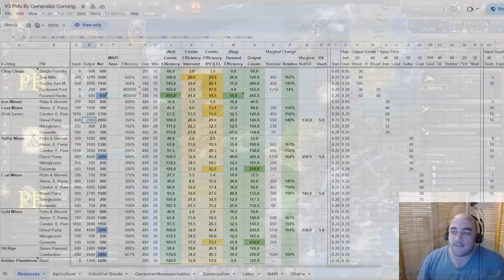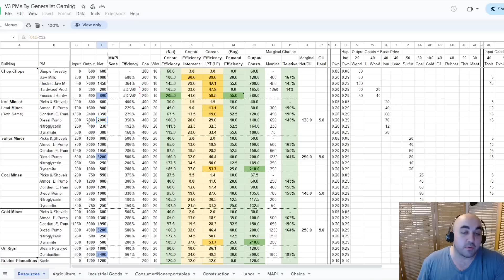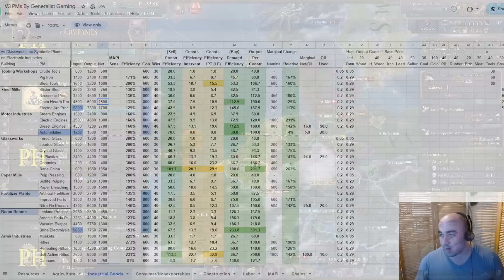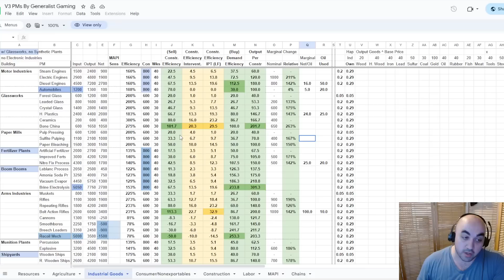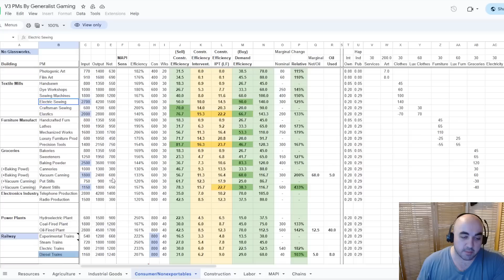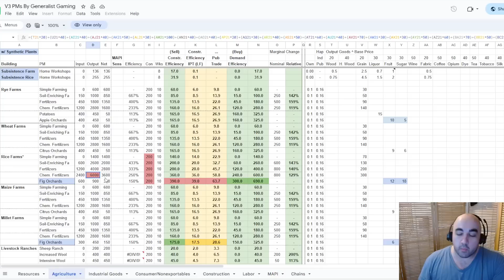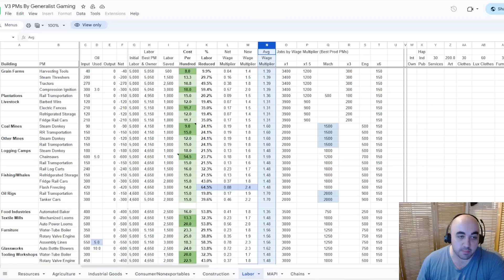Victoria 3 1.5 Beta - A First Look at COMPANIES - Explanation, Strategy, & Examples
0:00 Company Explanation
2:58 Strategy
4:40 Productivity & Prosperity
8:56 How to Increase Productivity
13:00 Easiest Companies to Get Prosperity Bonus
18:14 Throughput - What Industries Benefit Most
21:36 Throughput vs Economy Size
23:07 Throughput vs Wages
27:16 Throughput Summary
29:57 Suez Canal Trading Powerhouse
31:33 Railway + Resource Companies (Standard Oil)
34:46 Steel, Iron & Coal Companies
37:48 Taking Belgium for Companies
39:41 Tata in the East India Company
40:46 Taking Greece for Companies
42:31 Prussian War Machine Companies
44:22 Japanese Companies
46:38 American Companies (Ford)

Interest Group, IG, Bonuses